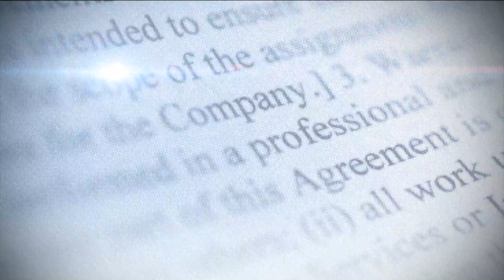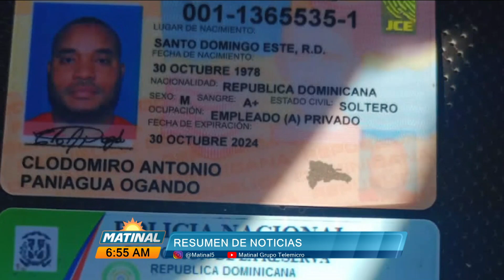Resumen de noticias Matinal con Wendy Gil 11/1/2024